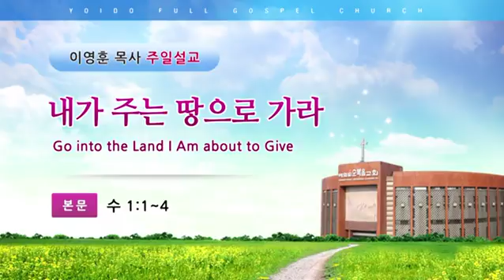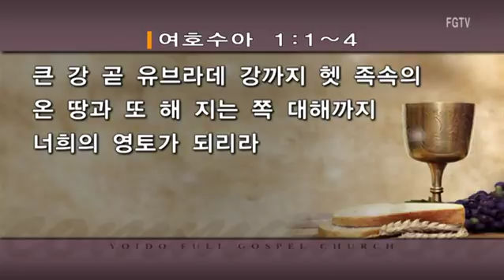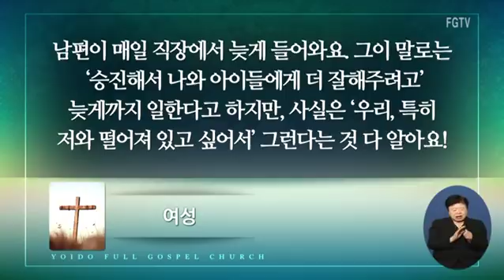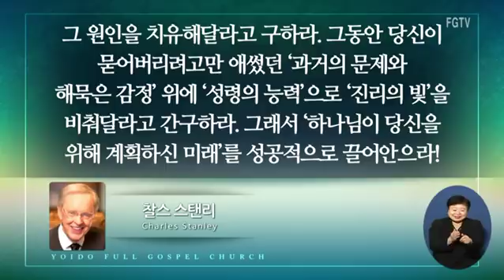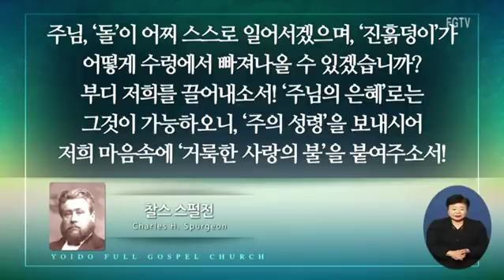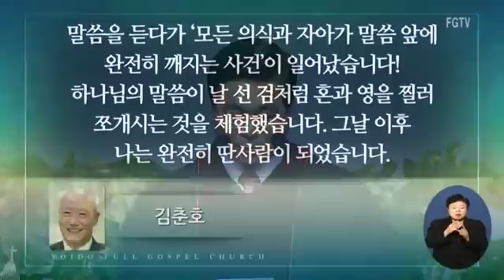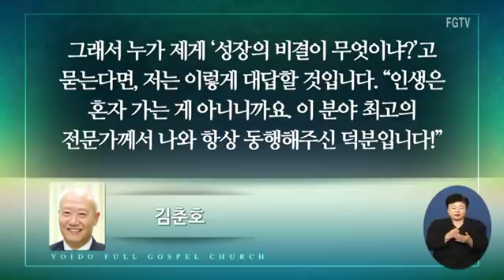여의도순복음교회 이영훈 담임목사 주일설교2017년 1월 7일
제목 : 내가 주는 땅으로 가라
본문 : 수 1:1~4